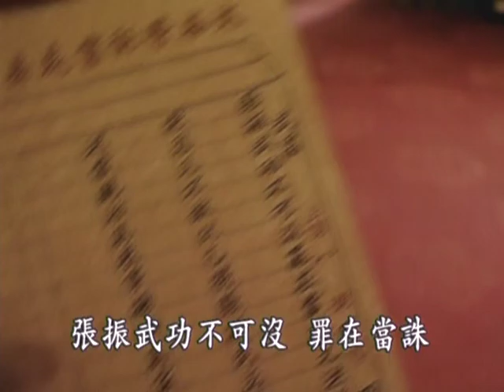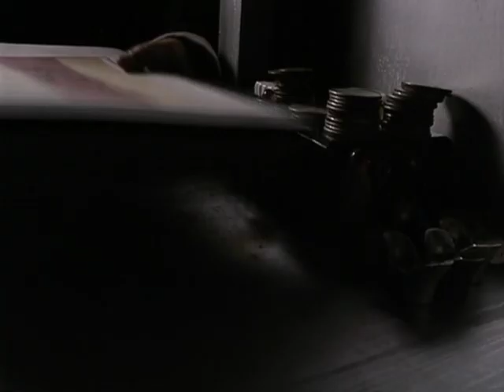Towards the Republic (走向共和/For the Sake of the Republic) E55